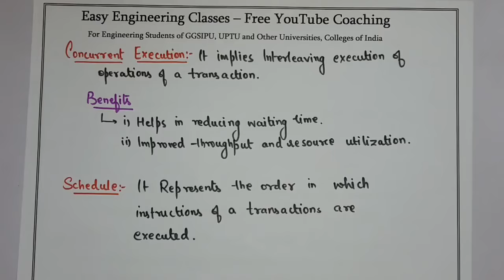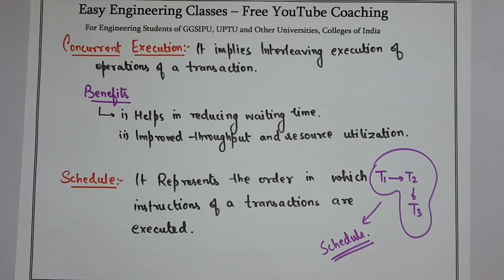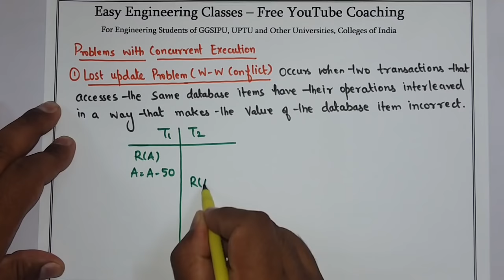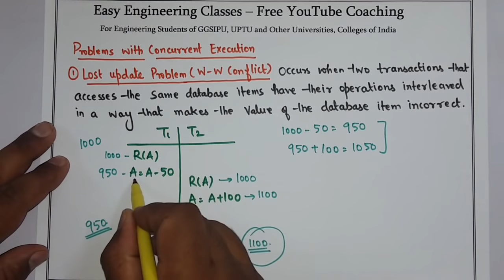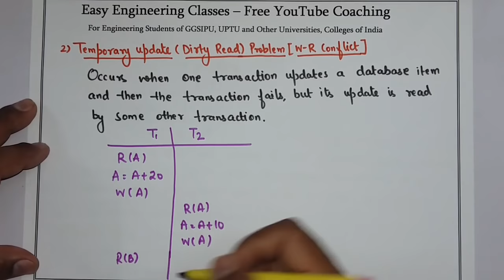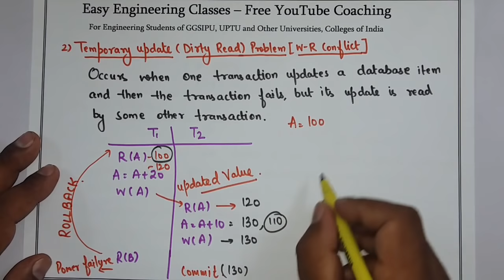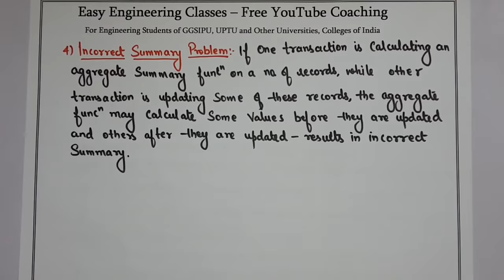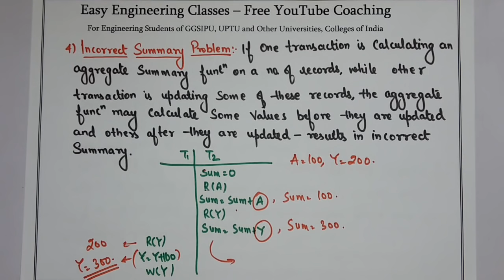L108: Database Concurrency Problems | Lost Update, Dirty Read, Unrepeatable Read, Incorrect Summary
In this video you can learn about Concurrent Execution in Database with the definition of Schedule. The video also covers All Database Concurrency Problems:  Lost Update(Write - Write Conflict), Dirty Read(Write - Read Conflict), Unrepeatable Read(Read - Write Conflict), Incorrect Summary with examples. This topic is very important for College University Semester Exams and Other Competitive exams like GATE, NTA NET, NIELIT, DSSSB tgt/ pgt computer science, KVS CSE, PSUs etc.

Links for GATE/UGCNET/ PGT/ TGT CS Previous Year Solved Questions